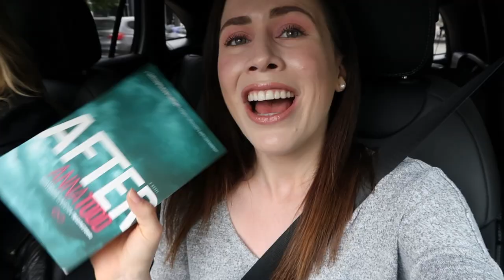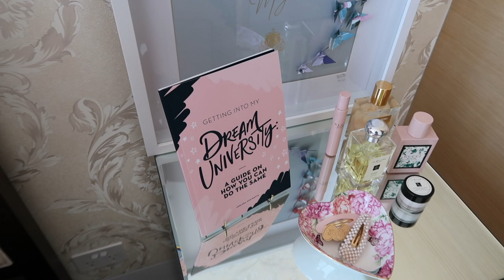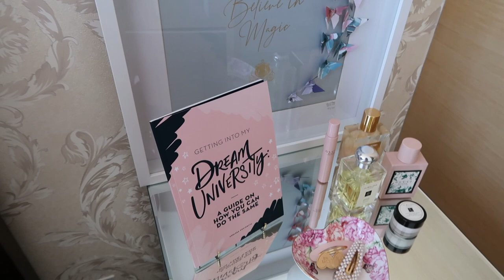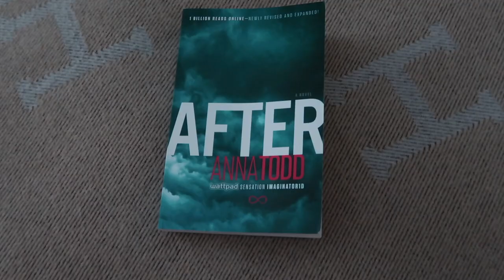SHOPPING SPREE, IT'S RAINING MEN & READING AFTER BY ANNA TODD